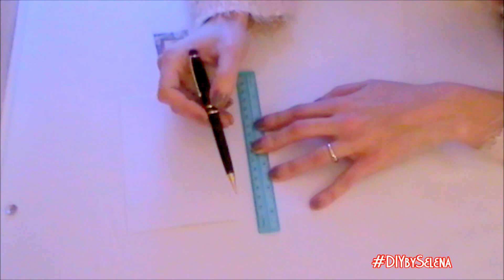Biglietto I LOVE U - 3D - Fai da te - DIY love card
Almeno un biglietto per San Valentino è d'obbligo!
In questo video la mia proposta fai da te...
Carta, forbici, colla,. e via!